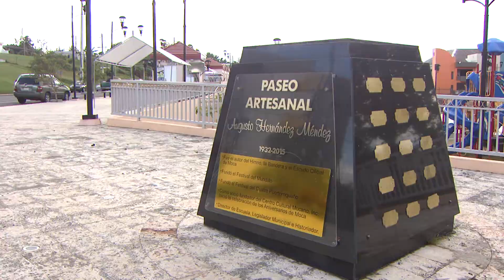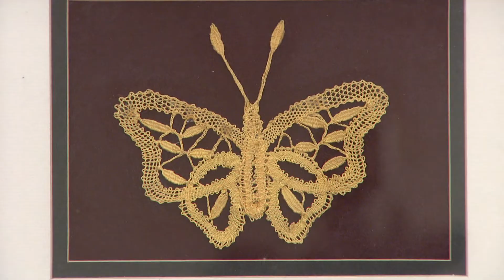Todo listo para el 38 Festival del Mundillo en Moca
El pueblo de Moca celebrará este mes el Festival del Mundillo. Una artesanía que no tan solo caracteriza al mencionado pueblo, que se ha distinguido como la Capital del Mundillo, sino que es conocido mundialmente. Allí, además, habrá una exposición de piezas con el encaje las cuales también estarán disponibles para la venta.